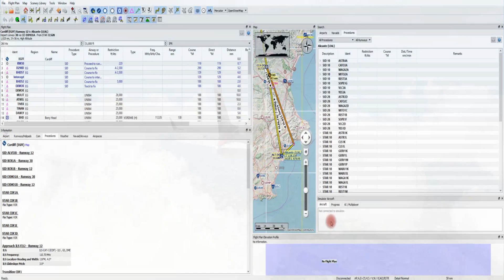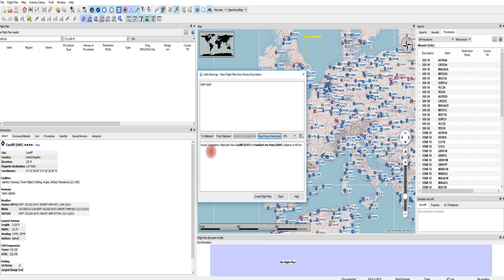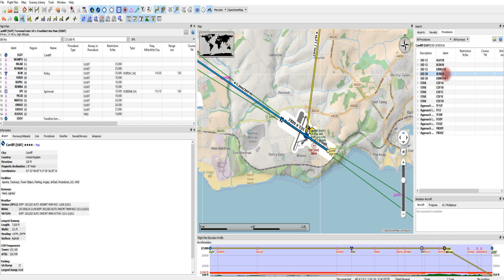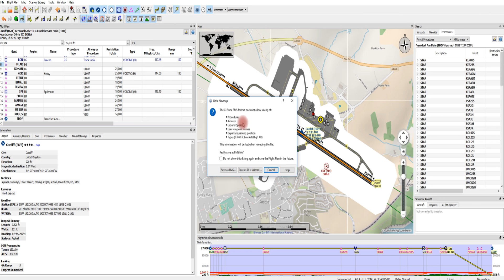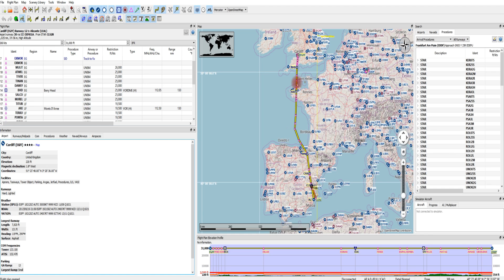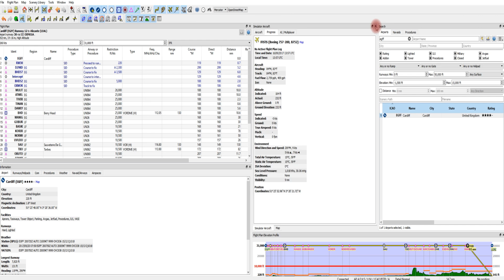XPD Flight Planning Review: littlenavmap vlog_255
Littlenavmap is not so little its massive in scale and execution, a real power house flight planner you can get it from this

Little Navmap is a free open source flight planner, navigation tool, moving map, airport search and
airport information system for Flight Simulator X, Prepar3D and X-Plane.

A widely configurable map display using the OpenStreetMap as a background map is only one option
of many online or included offline maps.

It supports approach and departure procedures, offers several automatic flight plan calculation options
and multiple export formats like GFP, GPX, RTE, FLP and FMS as well as drag and drop
flight plan editing on the map.

An elevation profile is shown for the flight plan allowing to find a safe cruise altitude.

Search functionality allows to look for airports, navaids or procedures by a large amount of
criteria also including a spatial search.

The program can generate an ATS route string from flight plans and vice versa.

Little Navmap supports FSX, FSX Steam Edition, Prepar3d Versions 2, 3, 4 and X-Plane